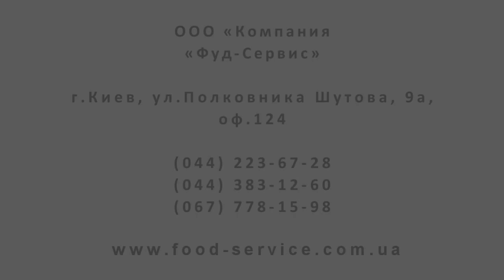Устройство для открывания консервных банок Hendi 690000 обзор от Компании Фуд-Сервис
Открывалки для банок ускоряют и упрощают процес открывания всякого рода консерв.  Рабочая часть открывалки выполнена из нержавеющей стали. Крепится к столу  Открывает консервные банки высотой до 400 мм